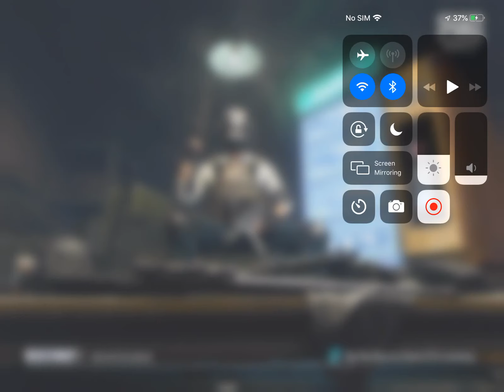20 November 2023